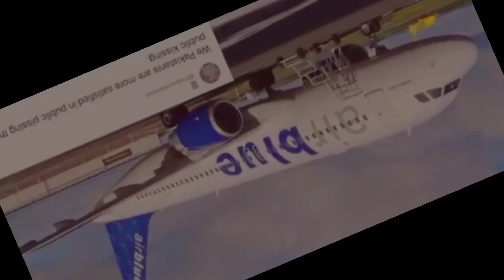couple kissing Airblue CCTV footage || जोड़े को चुंबन एयर ब्लू सीसीटीवी फुटेज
couple kissing Airblue CCTV footage

जोड़े को चुंबन एयर ब्लू सीसीटीवी फुटेज

airblue air

 hostess,airblue plane crash in

 islamabad,airblue kissing scandal,kissing

 on plane,couple kissing on plane,airport

Airblue Flight Couple Kissing Viral Video - Couple Caught Kissing on Airblue Flight

Couple Caught Kissing on Airblue Flight

Airblue Flight Couple Kissing Viral Videol
Complete Video

airblue kissing flights,couple kissing on

 plane,kissing on plane,airblue kissing

 video,airblue kissing incident,airblue

 kissing viral video,airblue kissing,airblue
 kissing scene,kissing on plane

 video,airblue air hostess,airblue craft

 kissing,couple kissing airblue,airblue

 couple kissing,airblue kissing

 scandal,airblue airline kissing,couple

 kissing on plane video,kissing in

 flight,airblue viral kissing video,air blue

 kissing video,air blue couple

 kissing,kissing